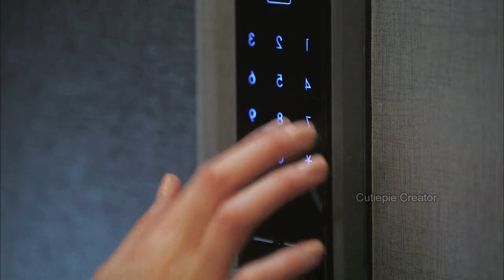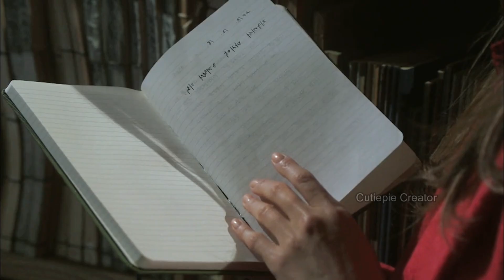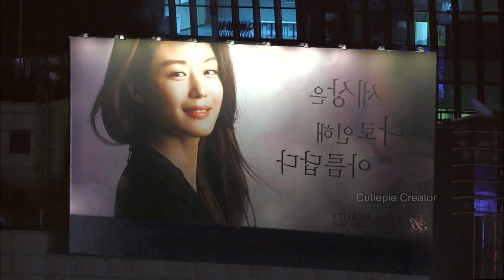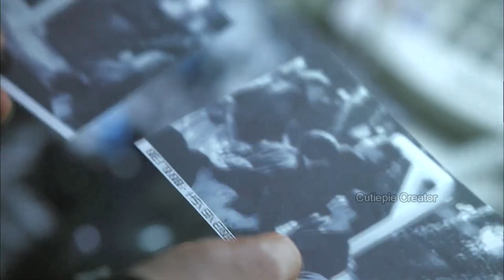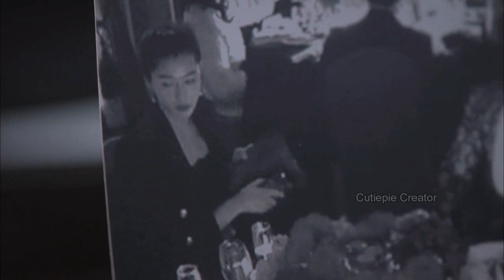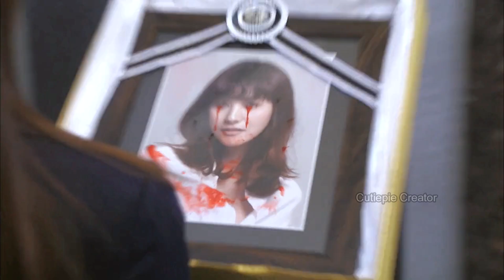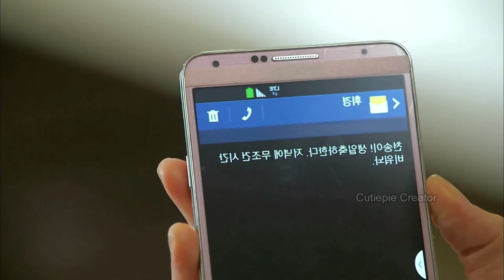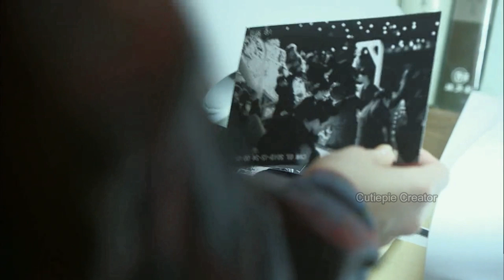My Boyfriend is an Alien Part-2 My Love from the Star Explained in Hindi | Cutiepie Creator